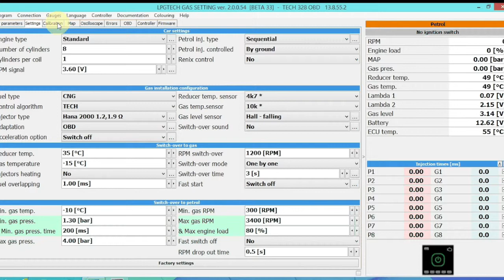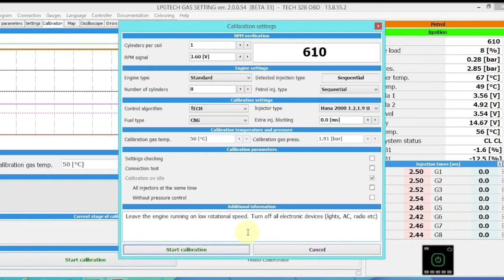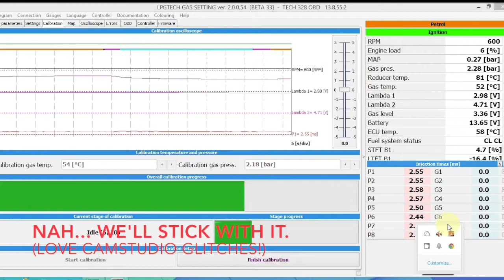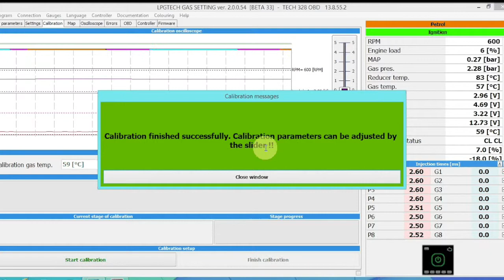SkyPRO TECH Software Training Calibration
The Auto-Calibration Function of the SkyPRO Conversion Kit from SkyCNG. This must be done before proper tuning and road test for mapping.